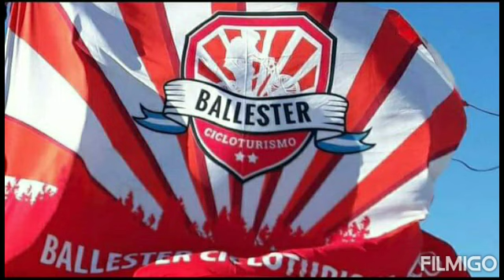23/03/21 BC Palermo Planetario y El Imperio